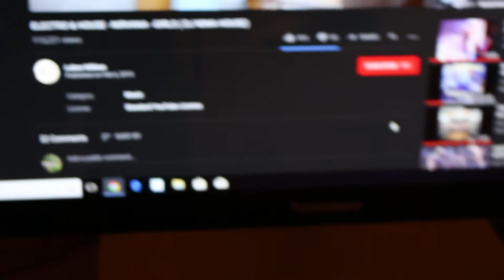Crazymonkey offers to help The slaves in silicone valley/sfo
Are you a tech bro in silicone valley or a yuppie in san francisco that makes 100k -200k a year and your life sucks because you cant buy a house and your wife is getting fat , I CAN HELP YOU ! listen and find out how !